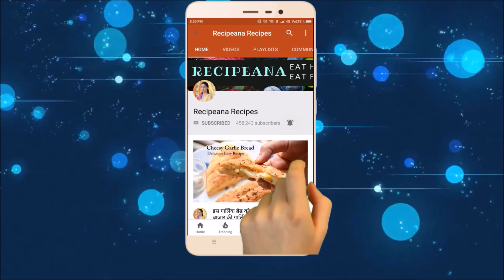मावा के बिना बनाये Instant गुलाब जामुन इन त्यौहारों पर| Gulab Jamun Recipe With Milk Powder